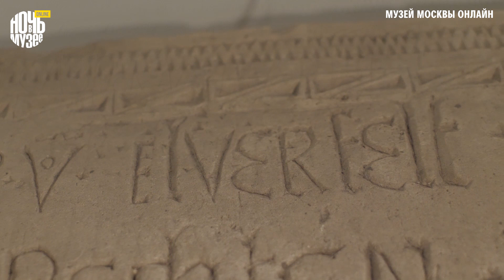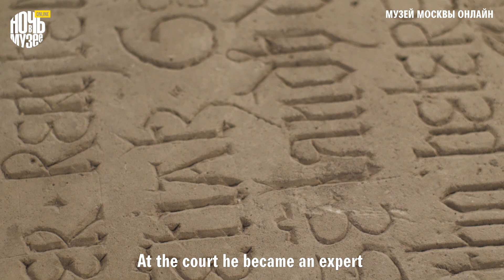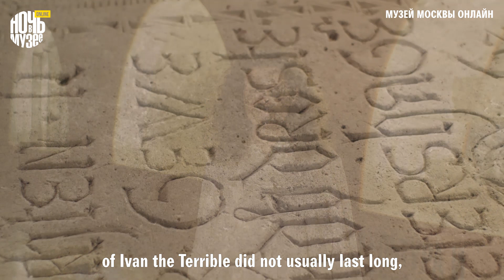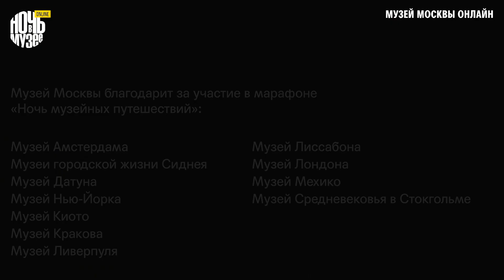Музей Москвы // Museum of Moscow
Генеральный директор Музея Москвы Анна Трапкова рассказывает о надгробии Каспара фон Эльферфельдта, опричника Ивана Грозного (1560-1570).

Anna Trapkova, Director of the Museum of Moscow, tells the story of the Tombstone (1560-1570) that belongs to Caspar von Elferfeldt, a member of the personal guard of Ivan the Terrible.